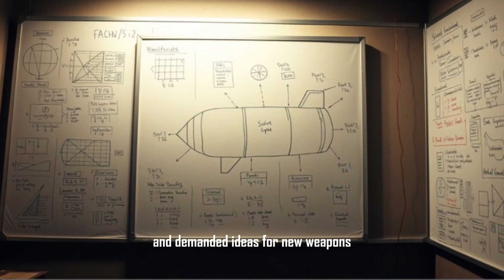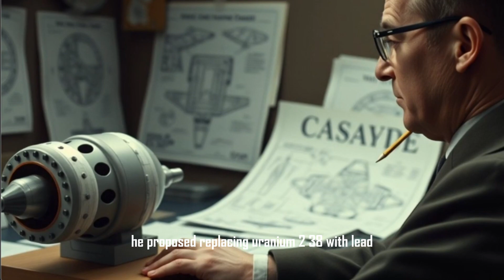Tsar Bomba Is The BIGGEST Nuclear Bomb Ever Made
Learn about the Tsar Bomba, the most powerful nuclear bomb ever created. This explosive device was tested by the Soviet Union in 1961 and the impact is still felt today. If you're interested in nuclear weapons and history, this video is a must-watch!